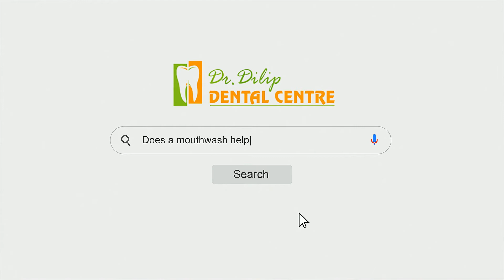Mouthwash Vs Brushing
Most Asked Dental Questions Answered!

Mouthwash should be used to help get rid of bad bacteria
in the mouth.There are different types on the market today,
and it may get quite confusing to choose among the different
array of rinses that are on offer.

For Example - Fluoride mouthwash, Antiseptic mouthwash, Cosmetic mouthwash etc.

Listen to our Expert Dr Dhivya Dilipkumar to know more about Mouthwash.
-To optimize the benefits of a mouthwash, pay a visit to your dentist and have
your teeth and mouth checked.
-You can then ask what type of mouthwash suits your dental condition.